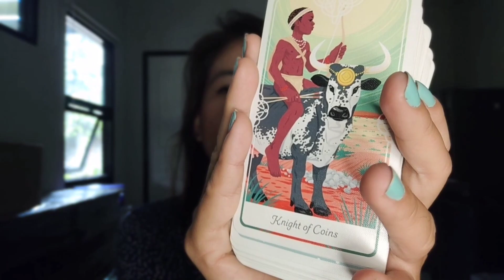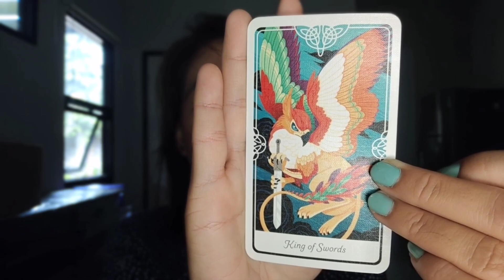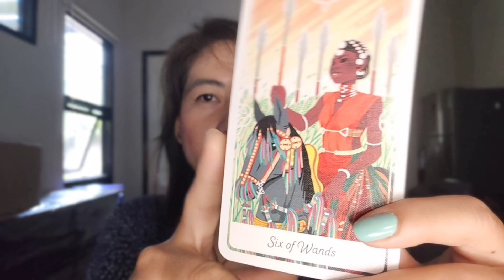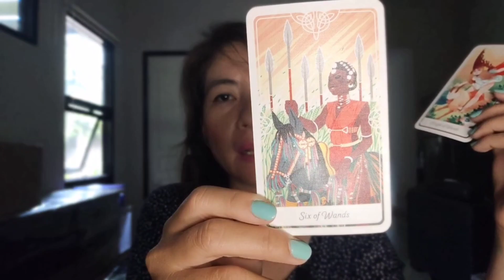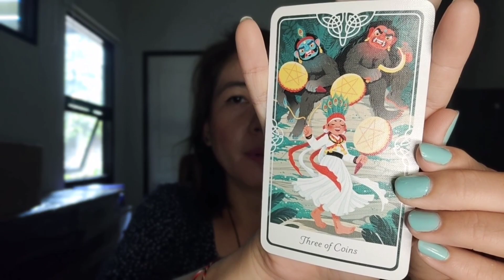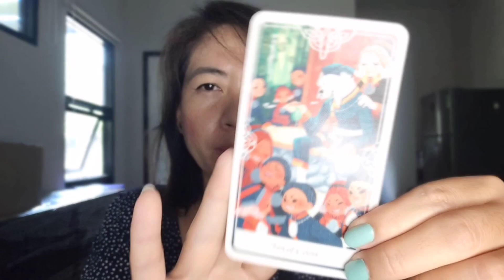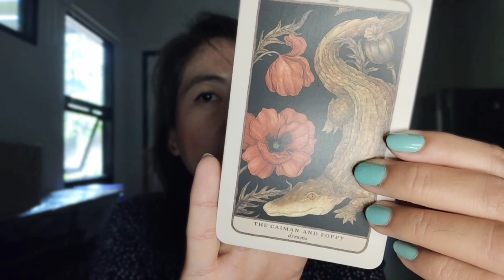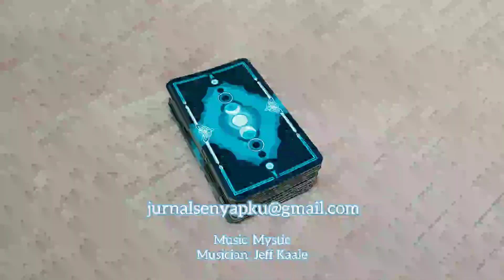Sagittarius ♐ Juni 2023 💟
Silakan bagikan pengalamanmu di kolom komentar kalau kamu merasa bacaan ini sesuai (resonate) atau tidak sesuai.

Kartu: Tarot of The Divine
Oracle: The Woodland Wardens